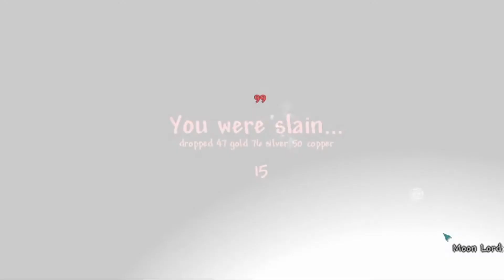Your average master hardmode experience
I  officially hate this mode.